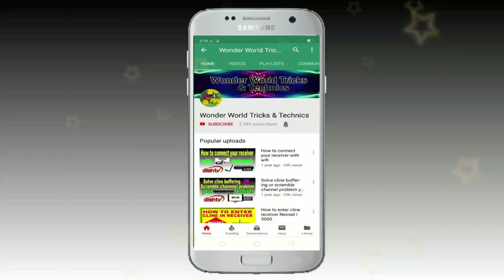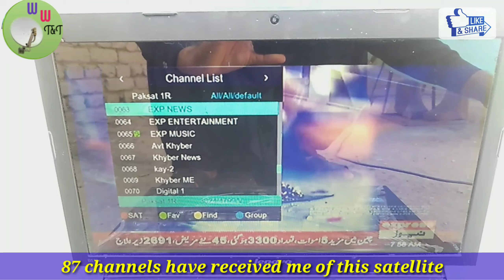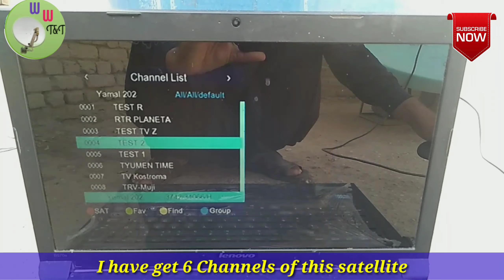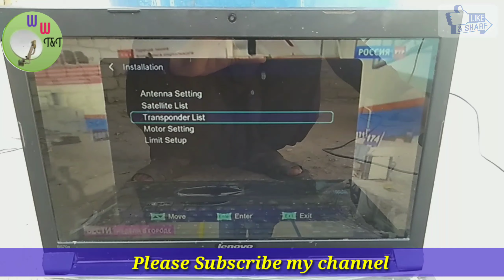Combination of 2 satellites on 4 feet dish antenna with many channels